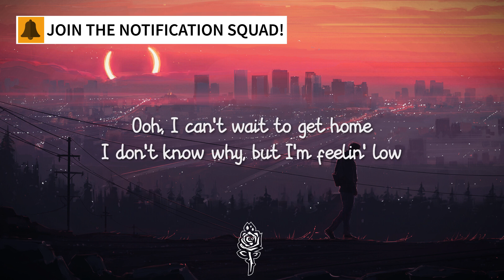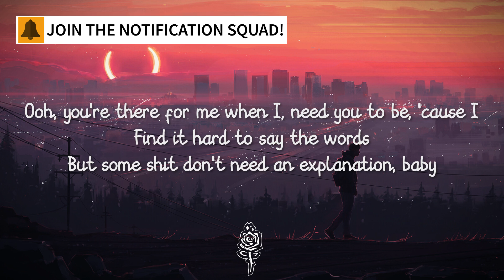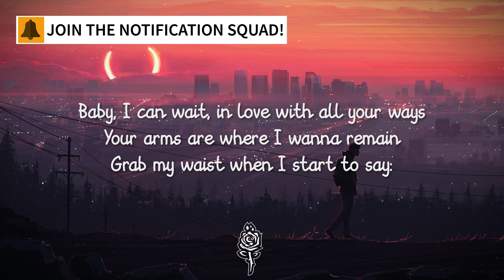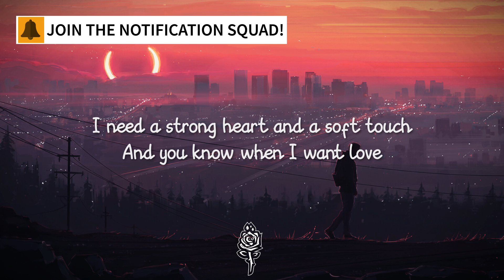Ed Sheeran & Ella Mai - Put It All On Me (Lyrics)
🎨 Artwork used in 'Ed Sheeran & Ella Mai - Put It All On Me (Lyrics)'